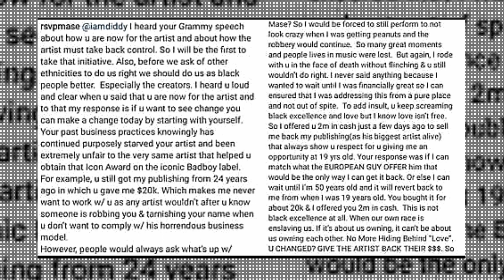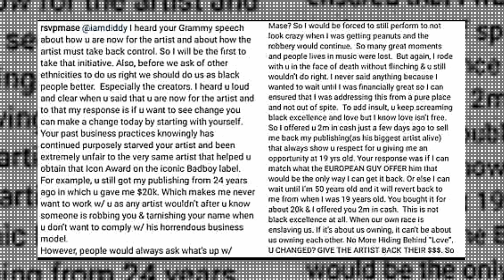Busta Rhymes SLAMS Diddy at BET Awards for S#XUALLY HARASSING Young Rappers